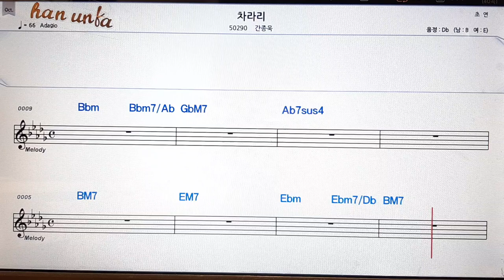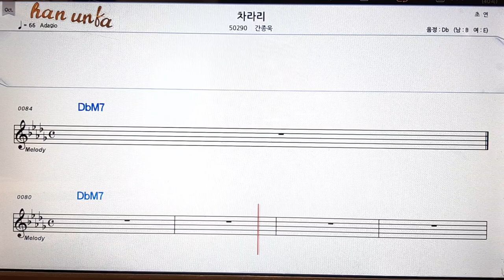차라리/간종욱👍노래 반주, 코드 악보,가라오케💋Karaoke*Sheet Music*Chord*MR